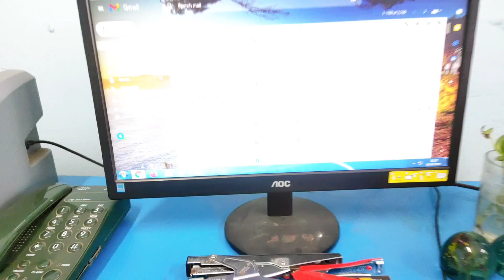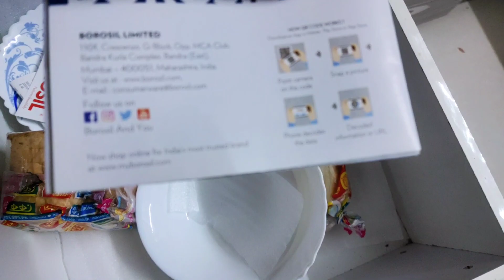মসজিদের আজান নিয়ে এটা আমার একটা প্রশ্ন - খুব জানতে ইচ্ছে করে | Vlog এ কাজ দেখিয়ে নাম কামানো হল না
Be Positive, Be Happy & Be Simple But Strong..!! ✌️😊
Hello Real Life Family .. I am Tania, a Working Mom and Happy Homemaker🙋🏻‍♀️ Welcome to My Happy & Positive Life ..meet Santanu, Tania & Our lill one Shri 😊.

I share 👉Simple and Happy Family Lifestyle, Positivity, Time Management, Easy Cooking, Easy Kid Handling Tips, Easy DIY Tips For Skin & Hair Care, Shopping, Product Review etc.

XOXO
Tania ❤❤

Vlog Name =মসজিদের আজান নিয়ে এটা আমার একটা প্রশ্ন - খুব জানতে ইচ্ছে করে | Vlog এ কাজ দেখিয়ে নাম কামানো হল না